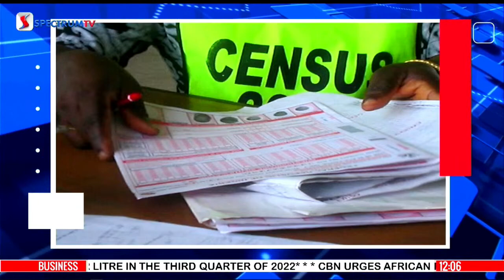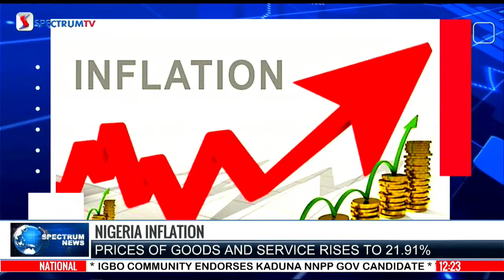General Medical Council: UK Licenses 162 Nigerian Doctors In 42 Days | Spectrum News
Follow us for the latest news stories from all over the world.

Watch us live weekdays at 12, 2, 4, and 9 pm and weekends at 12 and 9pm on  S t a r t i m e s DTH Channel 421 and spectrumtv.ng/live